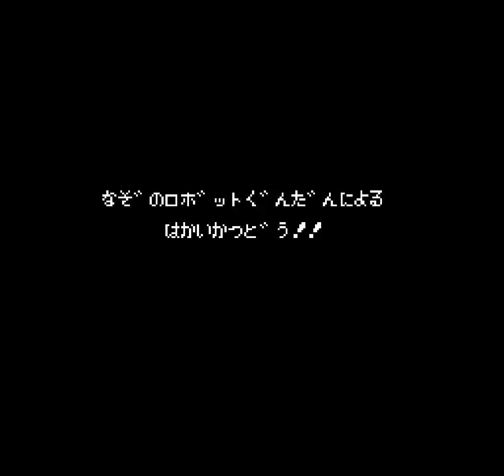Rockman/Mega Man 1-6 All Dialogue (Japanese cutscenes)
Accurate Japanese subtitles courtesy of Windii Gitlord @girlbossuran